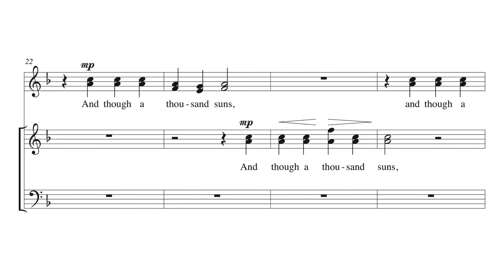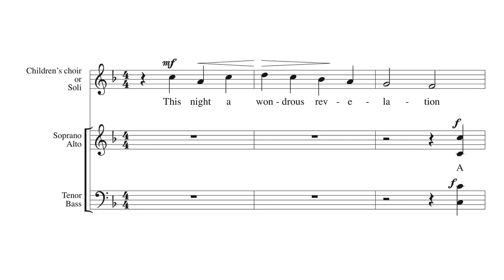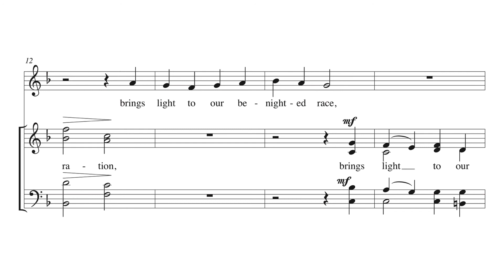This Night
Arrangement by F. Melius Christiansen
VOICING: Children's choir; SATB/4-part mixed
DIFFICULTY: Easy-Medium
SEASON: Christmas

This re-release of a classic F. Melius Christiansen Christmas anthem is based on the familiar tune used with “Oh, That I Had a Thousand Voices” and incorporates a part for children’s choir or soloists, with adult choir. A brief anthem, “This Night” would make a beautiful introit on Christmas Eve.